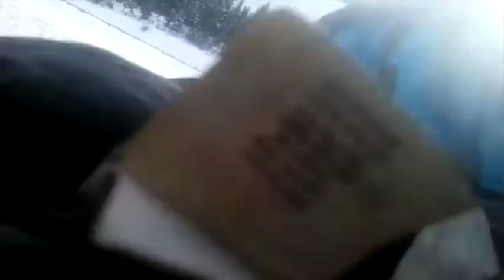Trilog-WinterBoxing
Trilog -WInter boxing